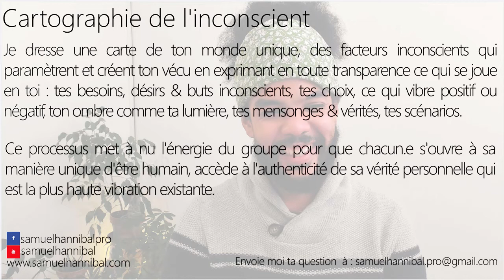Pourquoi lorsque je recherche du travail je me sens tout à coup incompétente?